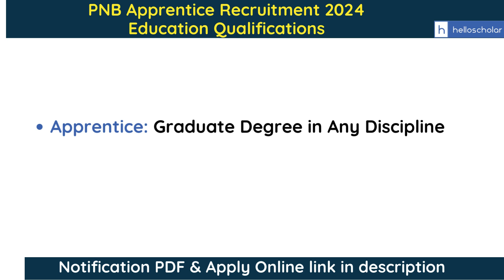PNB Apprentice Recruitment 2024 notification.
PNB Apprentice Recruitment 2024: Punjab National Bank (PNB) has announced the latest recruitment notification for 2700 apprentice positions. Indian Citizens are invited to apply for engagement as Apprentices under The Apprentices Act 1961 (as amended). The PNB Apprentice 2024 Notification was released on 29 June 2024, and online applications will be accepted from 30 June to 14 July 2024.